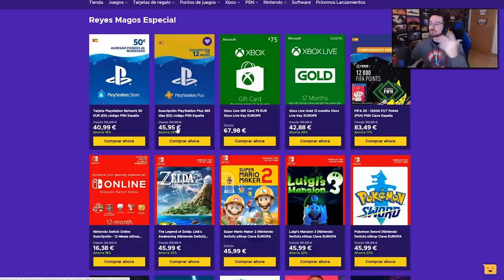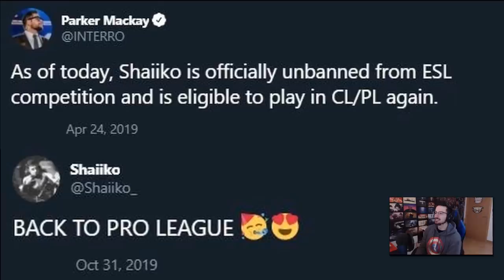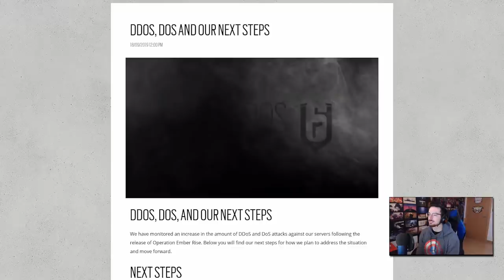Lo MEJOR del 2019 de R6 REWIND | Reaccionando | Caramelo Rainbow Six Siege Gameplay Español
Lo mejor del 2019 de r6 Rewind en este Gameplay de Rainbow Six Siege español en Shifting Tides.

▬▬▬▬▬▬▬▬▬ INFORMACIÓN SETUP ▬▬▬▬▬▬▬▬▬
● CPU: Intel Core i9-9900K 3.6Ghz
● MB: Asus Prime Z390-A
● Rstón: SteelSeries Rival 300
● Cᴀsᴄᴏs: Sades A6
● Micrófono: Blue Yeti
● Fuente Alimentación: 800W Mars Gaming
● Teclado: Newskill seiryu